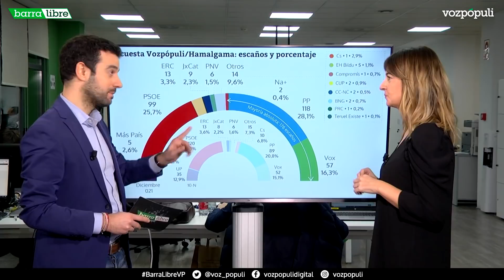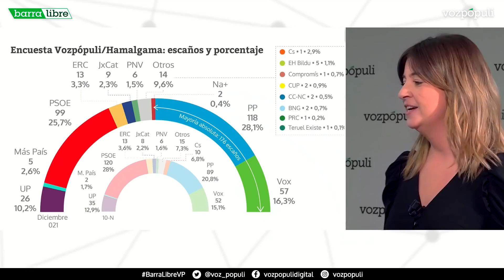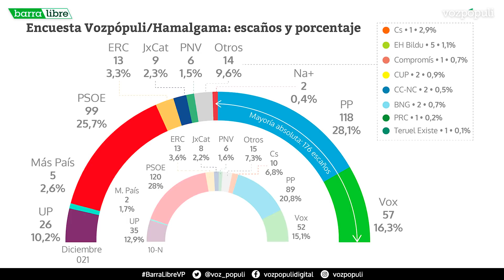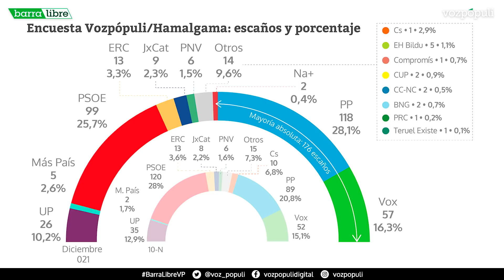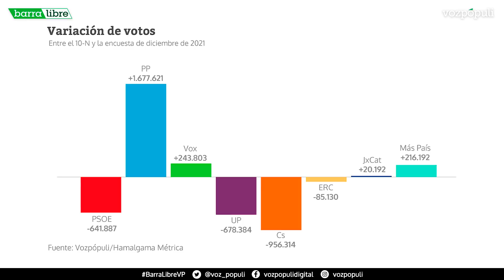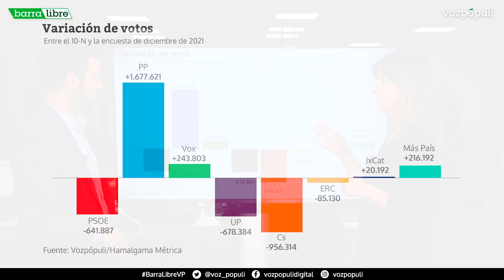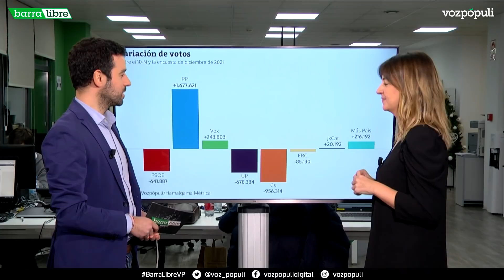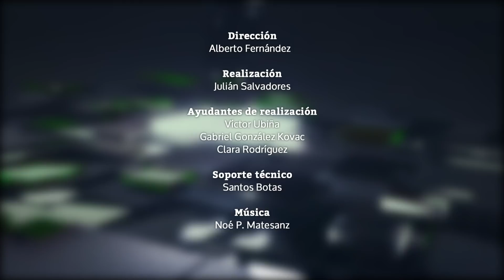Encuesta Vozpópuli: declive de PP y PSOE, economía, Elvira Rodríguez y ciudades inteligentes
Capítulos del programa de hoy:
0:00 | Títulares
1:00 | El declive de PP y PSOE aúpa a Vox a 57 escaños y refuerza a Abascal ante Casado
7:22 | La artillería de Draghi contra las balas de fogueo de Sánchez
17:18 | Entrevista con Elvira Rodríguez, vicesecretaria sectorial del Partido Popular
20:26 | ¿Qué son las ciudades inteligentes o Smart Cities y cómo funcionan?